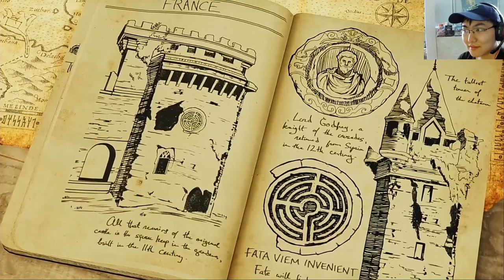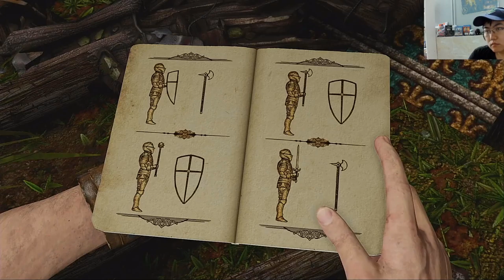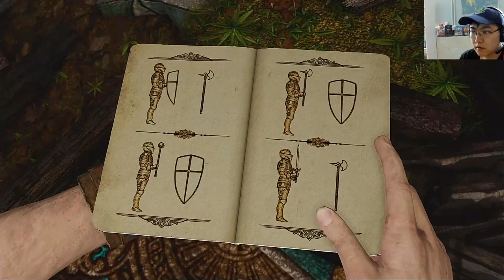Uncharted 3: Drake's Deception - Part 3 - Is this really France?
Seems almost insensitive to feature an episode in France that involves a lot of burning down, after what happened to Notre Dame. But hey, what do you expect when you set Nathan Drake loose there?

I stream games on Twitch before transporting some of them on Youtube. Be sure to head over there for the complete experience if you like what you see. Glad to you have at either platform.

Uncharted 3: Drake's Deception is a 2011 action-adventure game and 3rd game in the mainline Uncharted series. It was developed by Naughty Dog and published by Sony Computer Entertainment. I'm playing it as part of The Nathan Drake Collection on PS4.